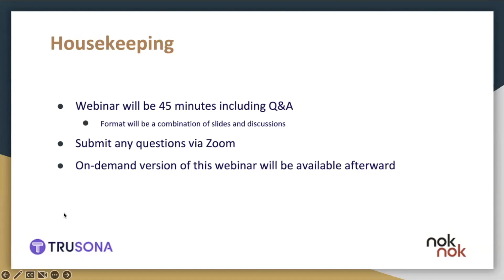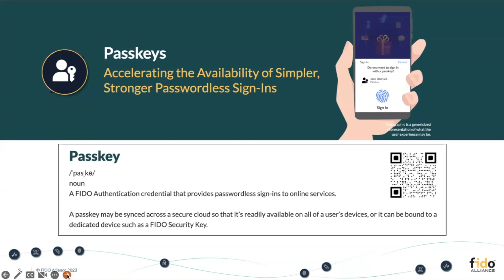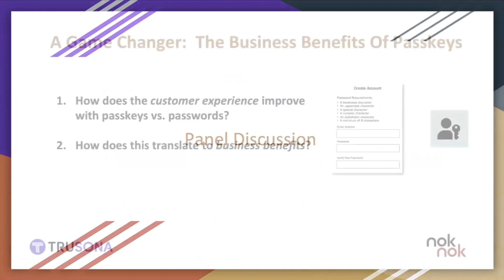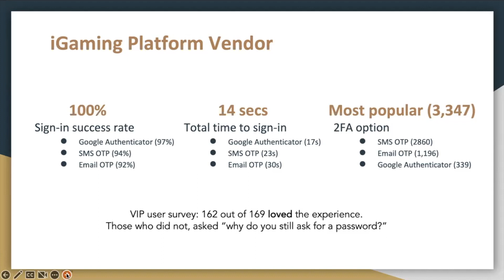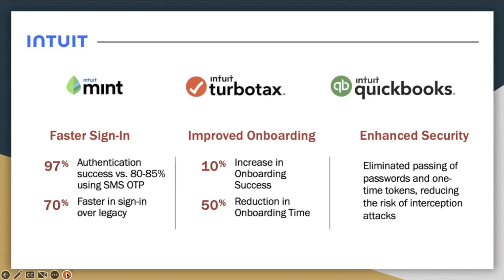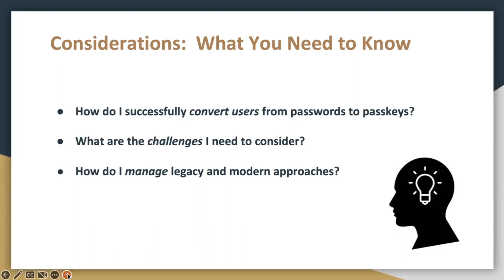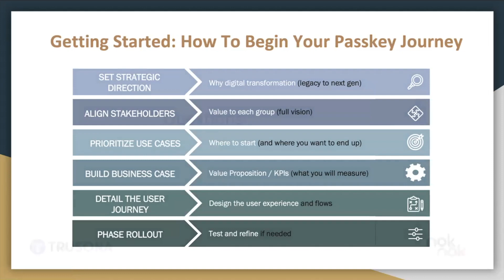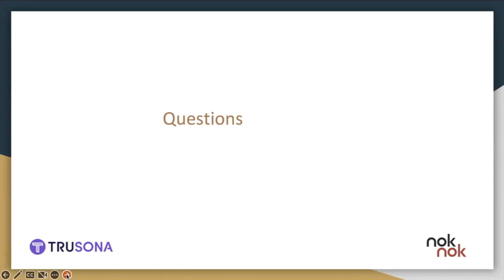Top Considerations for Supporting Passkeys in your Digital Business - Webinar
Top Considerations for Supporting Passkeys in Your Digital Business -  Webinar with Nok Nok, Trusona, and FIDO Alliance.